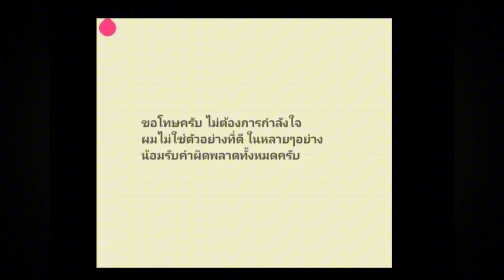"แน็ก ชาลี" ไลฟ์กลางดึกตีหนึ่งถึงเช้า เคลียร์ประเด็น "กามิน" คนดูเป็นแสน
แน็ก ชาลี ไลฟ์กลางดึกตอบคำถามครหา กามิน มาเมืองไทยลำบาก เรื่องเงินกับการทำงาน